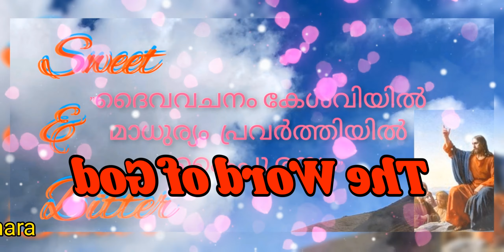Word of God 03 by sweet&bitter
നീ സഹോദരന്റെ കണ്ണിലെ കരടു കാണുകയും നിന്റെ കണ്ണിലെ തടിക്കഷണം ശ്രദ്‌ധിക്കാതിരിക്കുകയുംചെയ്യുന്നതെന്തുകൊണ്ട്‌?